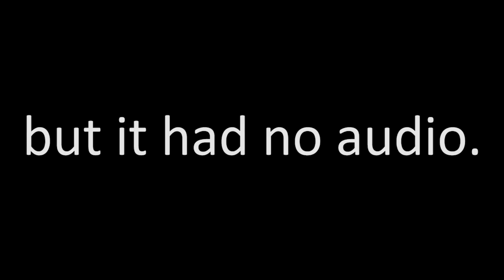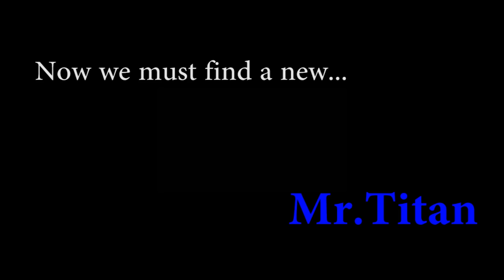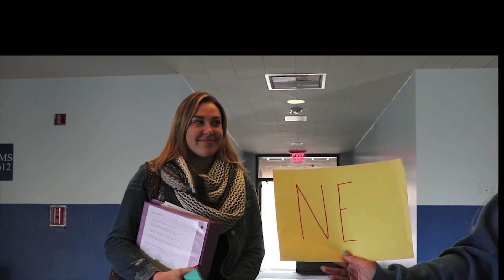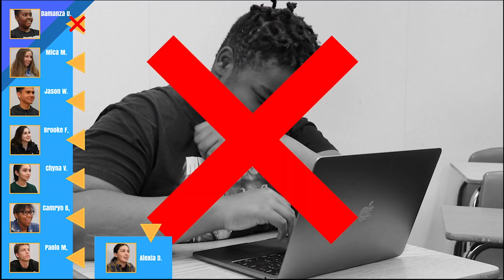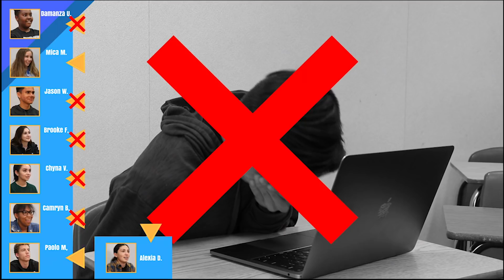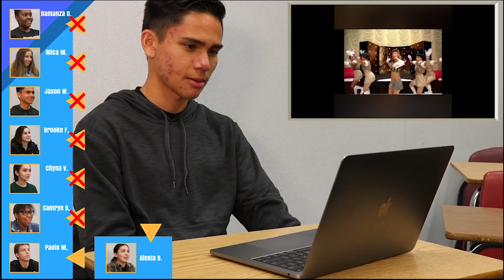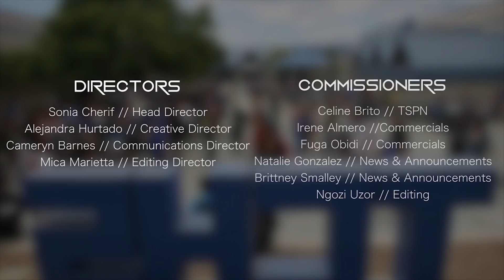Titan TV Ep24 - 1718